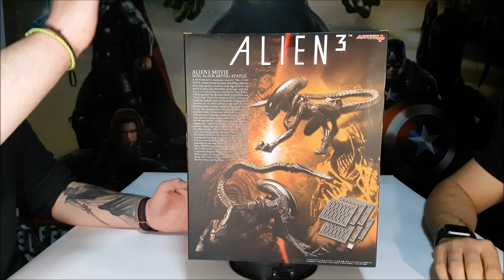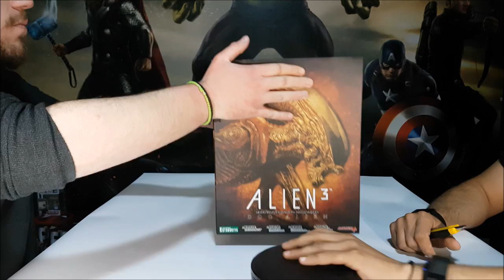Figouraki Unboxing #2 | "ALIEN 3" Dog Alien Kotobukiya Artfx+ (1/10 Scale) | Κανείς δεν ξεφεύγει...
Στο Δεύτερο επεισόδιο της εκπομπής ανοίγουμε το αγαπημένο "Dog Alien" από την τρίτη ταινία του αγαπημένου Franchise!